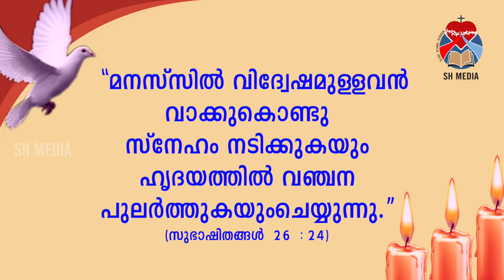ജറുസലെം | Episode 10 | ഹൃദയകാപട്യം | Bro.Roy Joseph, Team Holy seal |SH Media Pala